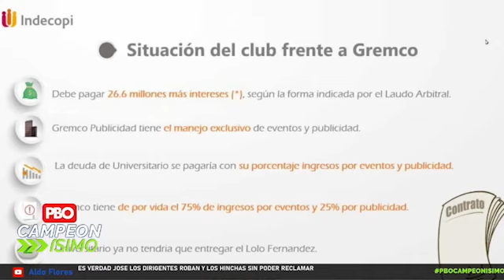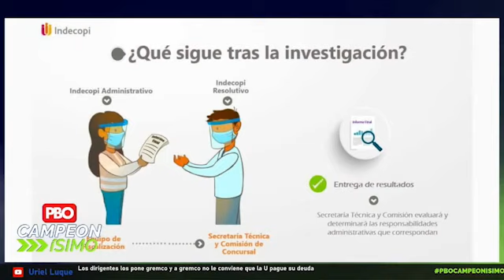CAMPEONÍSIMO - TIGRILLO, PUCHUNGO Y GUSTAVO ARREMETEN | INFORME DEL MEGAOPERATIVO: LA U PERJUDICADO⚽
🔴 EL INFORME DEL MEGAOPERATIVO: UNIVERSITARIO PERJUDICADO
📻 PBORadio 91.9 FM ¡LA RADIO CON FE!